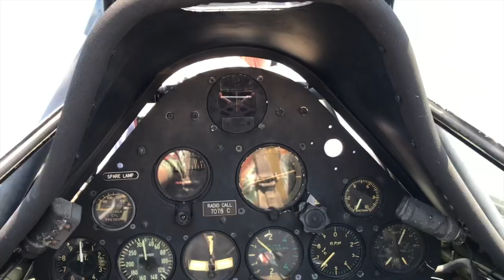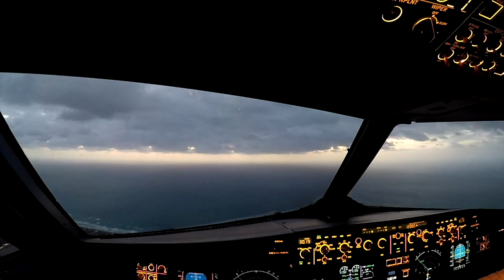WOMEN'S HISTORY MONTH -FLYING FOR HER COUNTRY: THE AMERICAN AND SOVIET WOMEN MILITARY PILOTS OF WWII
In this interview, author Amy Goodpaster Strebe talks about her comparative study on the women who flew in Russia and the U.S. during WWII.